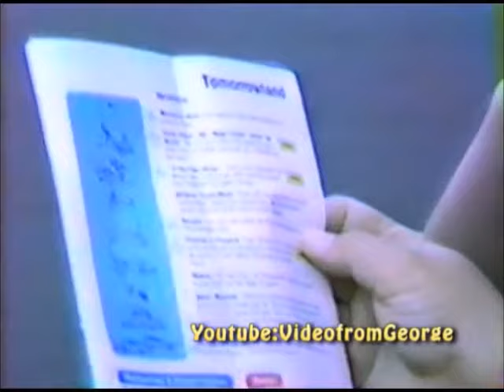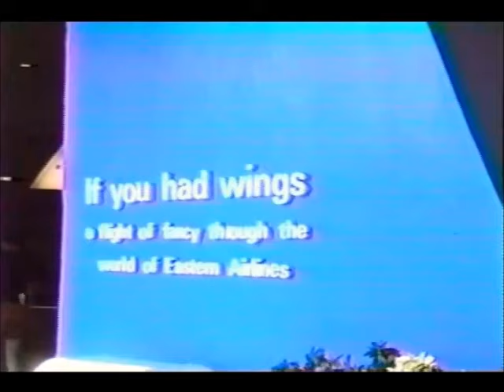Disney World-If You Had Wings (Ultimate Edition)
-There are several different source videos of the fondly remembered Disney World attraction "If You Had Wings" on YT and elsewhere but none individually let you experience the complete attraction from holding area to exit.     This compilation/re-edit of mine  takes some of the best videos for the most "complete" experience possible.

The source videos utilized for this compilation and their original links are:

-MK Tencennial Footage Part 4 by Lord Pheonix.    (For the two segments of the entrance and holding area)

-Vintage 1981 Home Video "If You Had Wings" complete ride by VideoFrom George (for the holding area only).   Click this link for his version of the entire ride.

-The main ride video comes from "Walt Disney World Footage (12/20-21/1986) by CDCB2  (his entire video of the entire park runs over 70 minutes and is spectacular).

-And finally, brief snippets of the unloading area and exit were taken from "Widen Your World's" 1985 upload of the ride, and also a brief snippet from a March 1988 recording of "If You Could Fly".   These areas are synched to an audio only recording that features the exit music heard in the attraction.

-This "ultimate version" is presented to offer a complete version of the attraction.    Thanks to those who originally uploaded their various versions to make it possible.